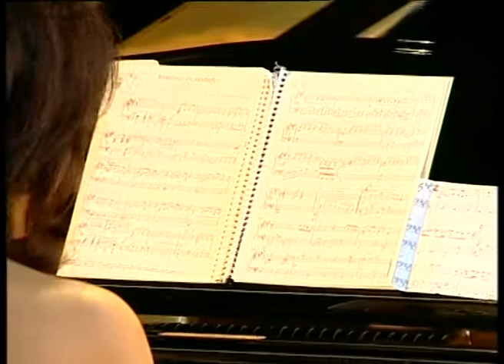Invierno Porteño de Astor Piazzolla - Irina Morillo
Irina morillo y Cuarteto (Marcelo Mottola en Batería, Fernando Gruber en Guitarra y Juan Cruz Kuriluk en Contrabajo) interpretando Invierno Porteño de Astor Piazzolla con el acompañamiento de Néstor Rodríguez en Violonchello. Grabado en el Centro del Conocimiento como parte del especial de fin de año del programa de TV Doce Notas de Canal 12 Misiones.